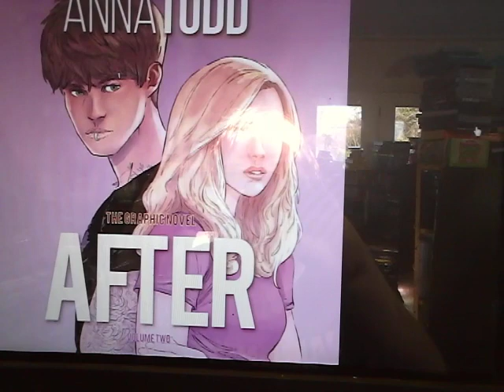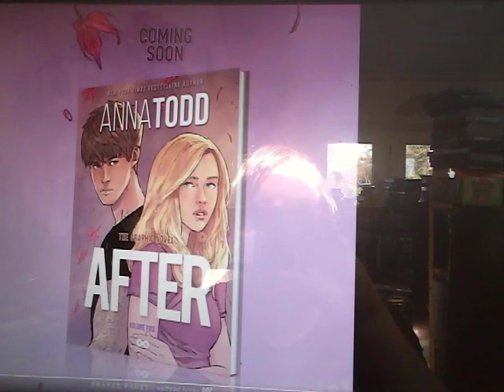After Graphic Novel Vol 2 Cover Art & Release Date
We officially have a release date & cover art for Volume 2 of the After Graphic Novel.